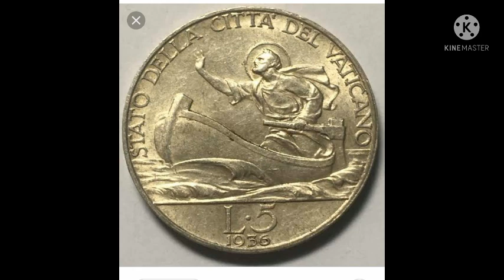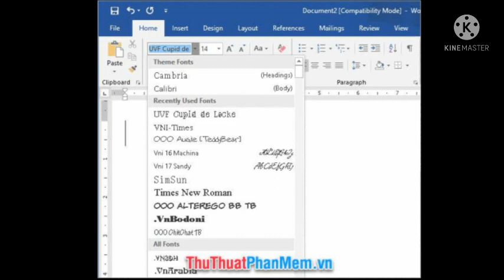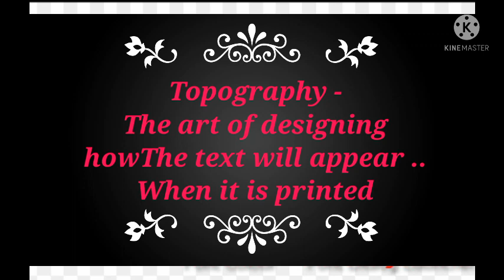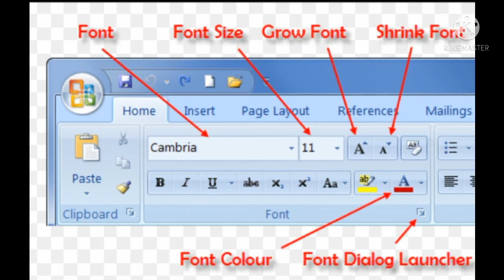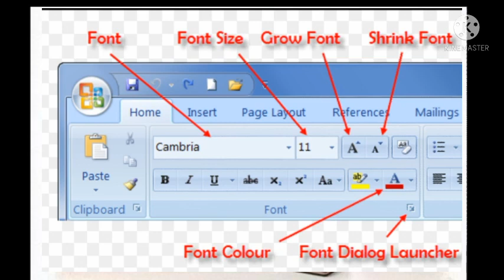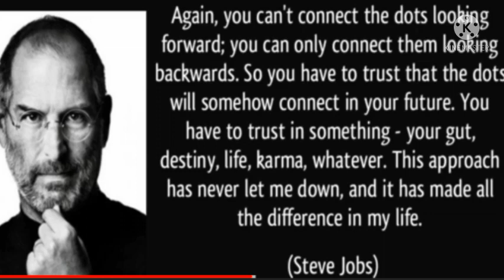STAY HUNGRY, STAY FOOLISH BY STEVE JOBS|HINDI EXPLANATION |unit-1{part-2}chse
Here you will get the best hindi explanation of the unit-1 of the story STAY HUNGRY STAY FOOLISH BY STEVE JOBS. Which is about birth, upbringing and education of steve jobs. This is the part 2 video of stay hungry stay foolish.. For the better understanding watch the previous video the part 1..which is about the introduction.
Watch the video till the end... I Hope it will help you for your Examination.
Best wishes
From
Miss Lisha...